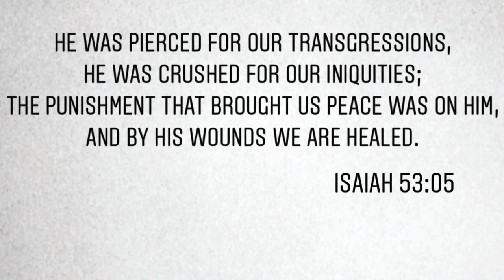Story of Paul Ward from Chatham, Ontario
I have known Paul for little over 6 years now. Finally got the opportunity to ask Paul to share his story of conversion. Paul keeps very busy working as a Registered Nurse at Chatham hospital, recently got married and a new home owner in Chatham-Kent. Have a listen to this short video talking to @paaulw_17 sharing how he became a Christian trusting the finished work of Lord Jesus Christ on the cross at the age of 15.